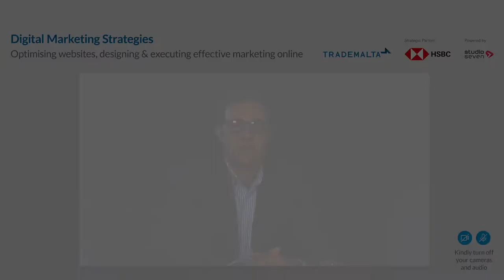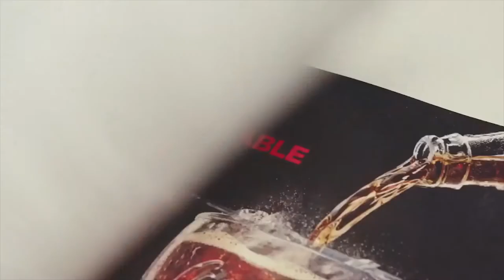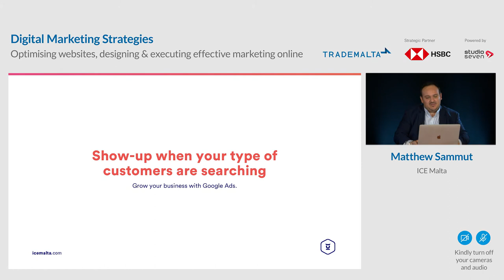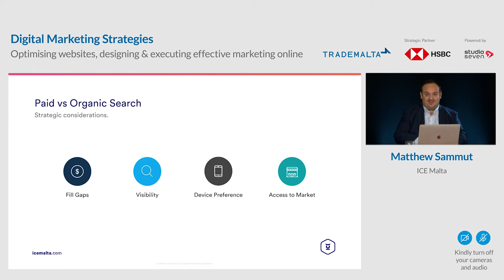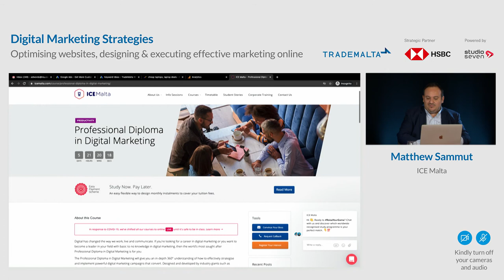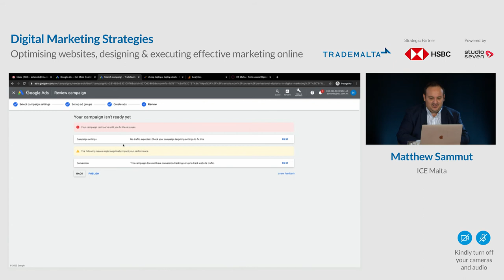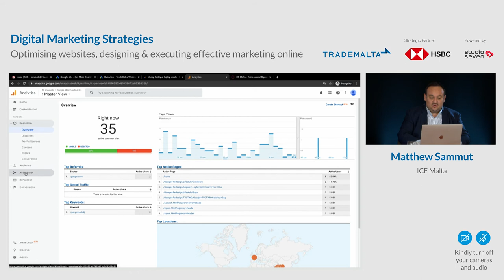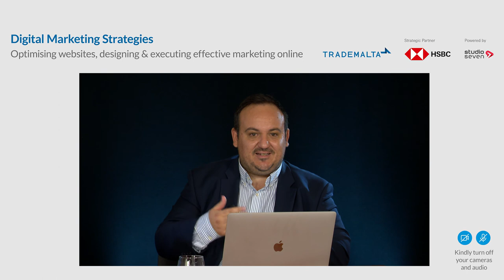Webinar | Digital Marketing Strategies | 09/07/2020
Optimising websites, designing, and executing effective marketing online.